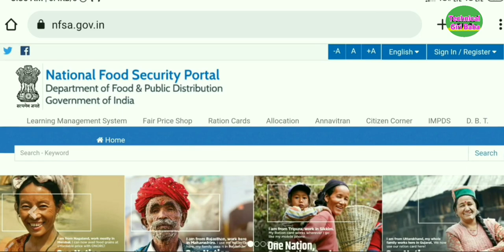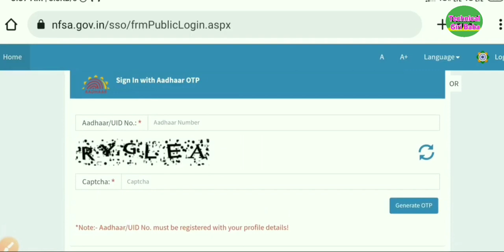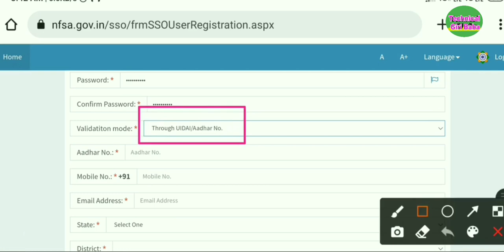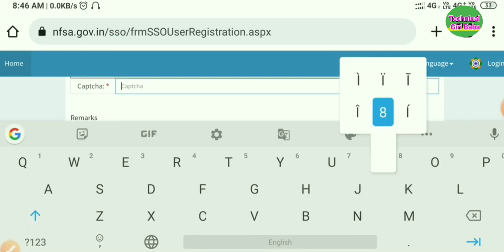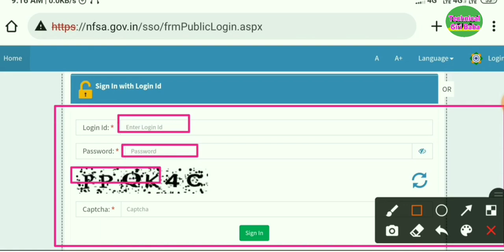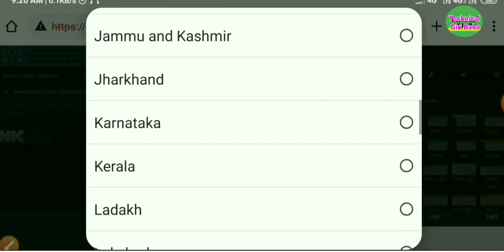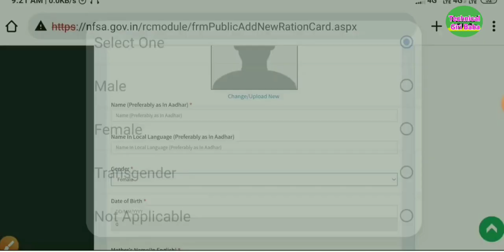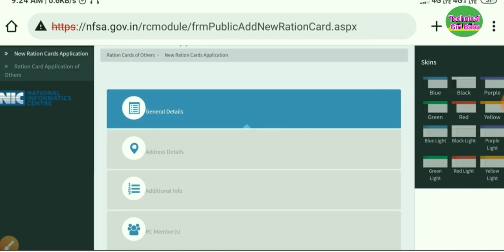डिजिटल राशन कार्ड ऑनलाइन अप्लाई कैसे करे | rashan card apply online | pds card online kaise banaye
Technical Giri Baba

From- Saran Bihar (India)